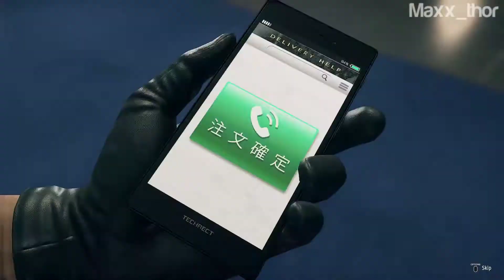29 | Yakuza: Like a Dragon | The Sixth Chairman | Single Player Gameplay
Yakuza: Like a Dragon[a] is a role-playing video game developed and published by Sega. It is the eighth main release in the Yakuza series, and was released in Japan for PlayStation 4 on January 16, 2020. It had a worldwide release on November 10, 2020 for Microsoft Windows, PlayStation 4, Xbox One and Xbox Series X/S; the latter being released with the game as a launch title. A PlayStation 5 version is set to release on March 2, 2021.

In contrast to the previous Yakuza games that focused on the life of Kazuma Kiryu, a man trying to lead a normal life following his removal from the Tojo Clan, this game instead introduces a new protagonist named Ichiban Kasuga. After being imprisoned for 18 years, Ichiban goes on a personal quest to become a hero alongside other player characters. The game offers both Japanese and English audio to the player.

Developer(s): Ryu Ga Gotoku Studio
Publisher(s): Sega
Director(s): Ryosuke Horii
Producer(s): Hiroyuki Sakamoto, Daisuke Sato
Designer(s): Takanori Naganuma
Programmer(s): Koji Tokieda
Artist(s): Nobuaki Mitake
Writer(s): Masayoshi Yokoyama
Composer(s): Hidenori Shoji, Yuri Fukuda, Chihiro Aoki, Saori Yoshida
Series: Yakuza
Release: PlayStation 4 JP: January 16, 2020, WW: November 10, 2020
Win, XBO, XSX/S, WW: November 10, 2020
PlayStation 5: WW: March 2, 2021

Yakuza: Like a Dragon - Single Player Gameplay